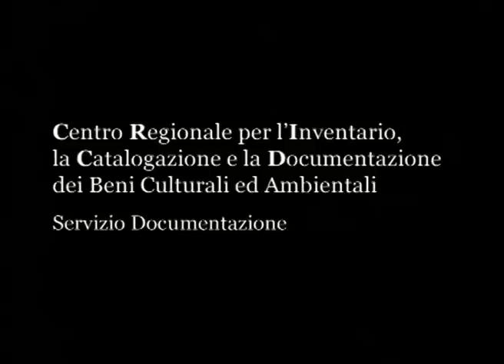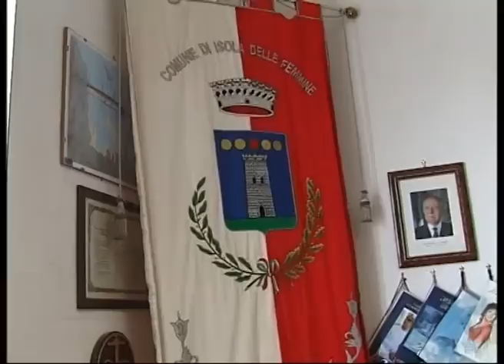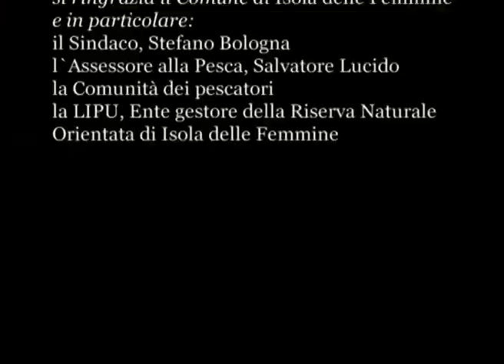La pesca a Isola delle Femmine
Regia: Gaspare Pasciuta
Descrive la pesca costiera in un piccolo borgo marinaro situato ad ovest di Palermo con interviste fatte al sindaco e ai pescatori.
Sono centrali i temi della valorizzazione ambientale del mare e della tutela dei pescatori e delle risorse ittiche.